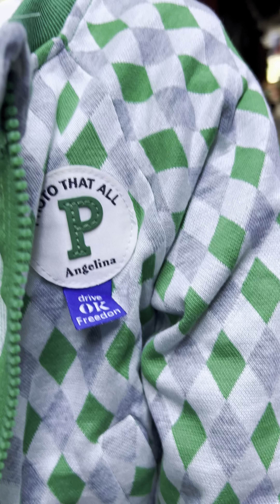Tupo Kariakoo’s Tunauza Nguo’s za wa toto 0788254898